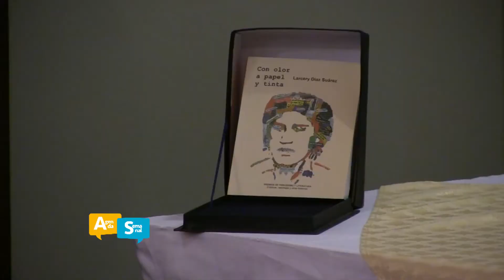PRESENTACIÓN DEL LIBRO "CON OLOR A PAPEL Y TINTA"